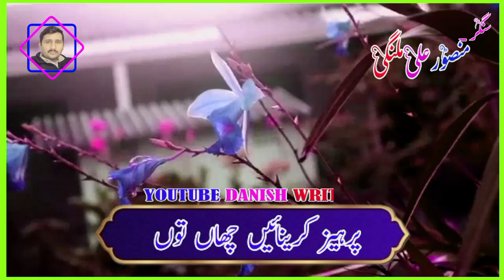Kadi kahin nah puchia kay hoya ai|||Mansoor ali malangi ||| Danish writes